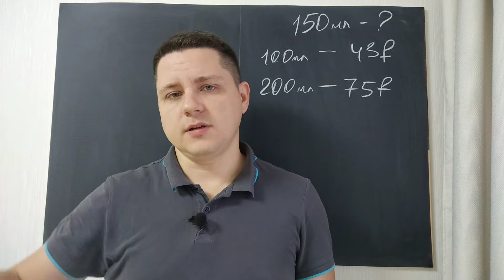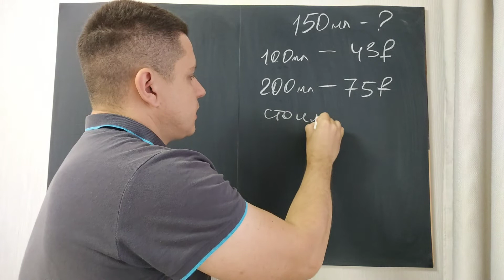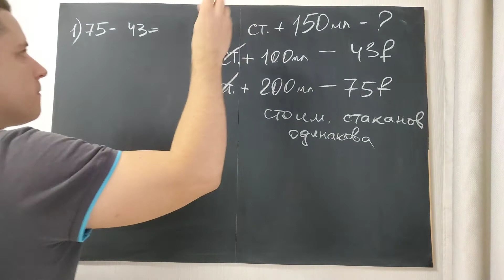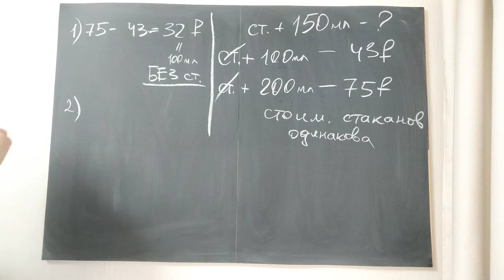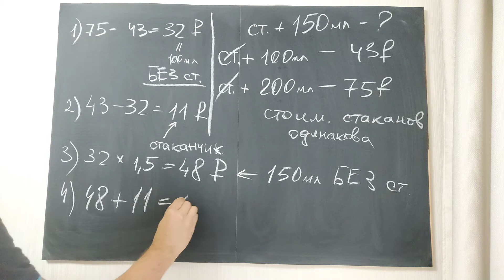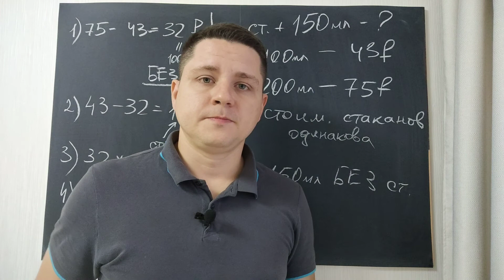Сколько стоит кофе? Задача для тех, кто хочет стать программистом